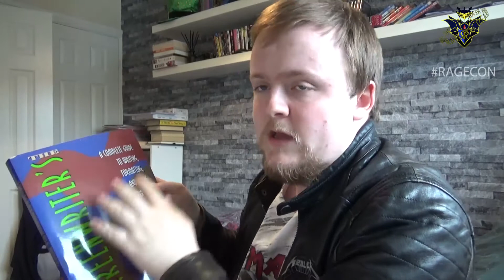Identity crisis, The Sweet, Reaction